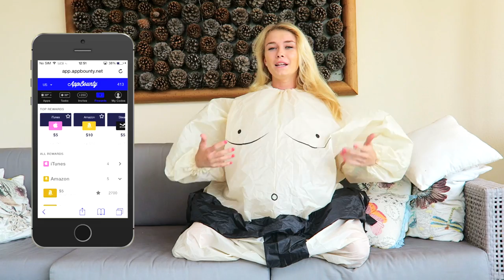SUMO CHALLENGE! w/Jelly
GET AMAZON GIFT CARDS FOR FREE!!
Use SANNA to get 50 free credits!

iOS:

1. If you are viewing this video on your iOS device (Android instructions below) then click this If not, simply take your iOS device and head
2. On the website you can then click 'Get started'
If prompted for an invite code then be sure to type in the code 'Sanna' to get 50 free credits! The easiest credits you will get. Remember the caps!
3. Download the first offer on screen in order to get another 100 credits. Install & open.
When asked, accept the notifications from this offer, so that you know when you have your credits in AppBounty. (Big time saver when using AppBounty!)
Click the link to return to appbounty.net to see your 150 credits.
4. To add to those 150 credits, simply try more offers.
Follow the action for each offer 'e.g. Download and start'.
Around 30 seconds after you've done that, the credits will be added to your total.
Once you've got enough credits, you can redeem them in the rewards section (including XBOX and PlayStation for FIFA Points, Amazon, Steam, Minecraft Server, iTunes, etc.)

Android:
1. If you are viewing this video on your Android device then . If not, then simply take your Android device and search for AppBounty in the PlayStore, download and install the app.
2. Once you've downloaded that, open the AppBounty application and head to the “Invite” section where you will need to collect your bonus points. Here be sure to type in the code 'Sanna' (respect the caps!) to get 50 free credits!
To add to those 50 points, start downloading our offers.
3. Follow the action for each offer 'e.g. Download and start'.
It might take a minute or so to be credited so be sure to leave the app open, the credits will then be added to your total.
4. To add to those 150 credits, simply try more offers. Follow the action for each offer 'e.g. Download and start'. Around 30 seconds after you've done that, the credits will be added to your total! Once you've got enough credits, you can redeem them in the rewards section (including iTunes for free Gems!! Amazon, Playstation .)

Hey!

Sanna xx